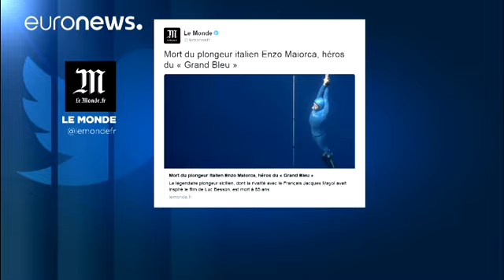E' morto a Siracusa Enzo Maiorca, subacqueo dei record. Aveva 85 anni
E' morto a 85 anni di età Enzo Maiorca, sub siciliano detentore di numerosi record di immersioni in apnea.

Il sindaco di Siracusa, sua città natale, ha diffuso la notizia della sua scomparsa, definendolo "un nostro grande concittadino".

Dalle prime sfide cominciate negli anni Sessanta, alle sue epiche competizioni contro il francese Jacques Mayol, negli anni Settanta, fino al record del 1988, quando riuscì a scendere a 101 metri di profondità.

Nel 1994 Enzo Maiorca venne eletto al Senato nell…